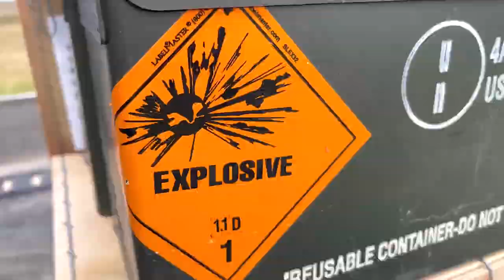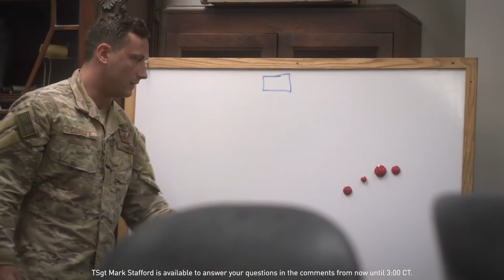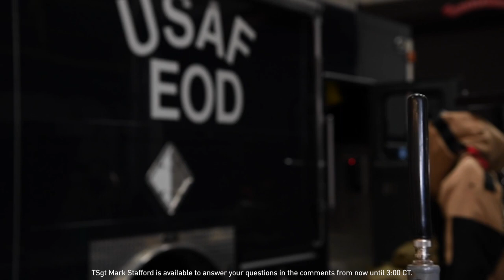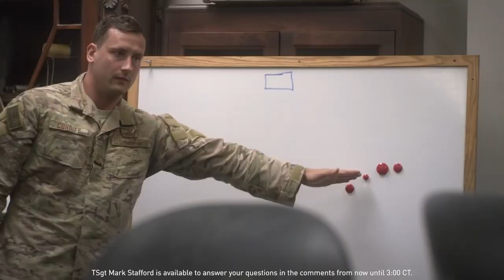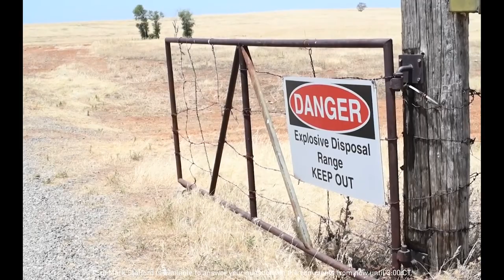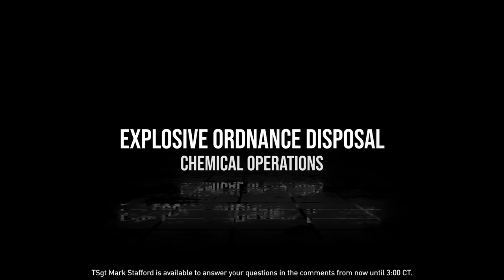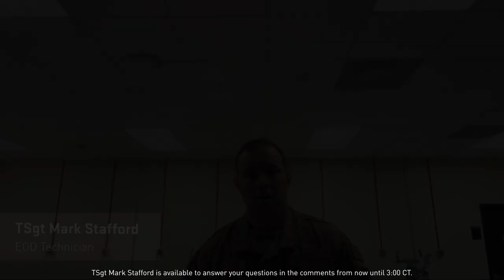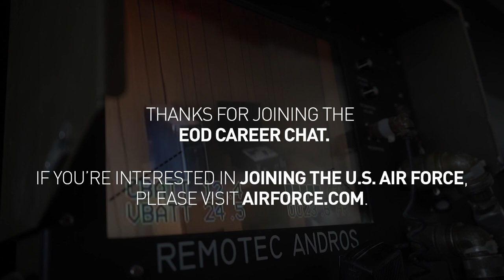Career Chat with EOD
We are LIVE with TSgt Mark Stafford! If you’re curious about the Explosive Ordnance Disposal (EOD) career field in the Air Force, he will be available throughout the hour-long session to answer your questions!

TSgt Mark Stafford will be available to answer your questions in the comments and live chat until 3 p.m. CT on the day of the event.